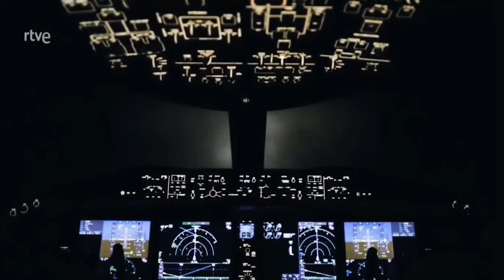El Algoritmo y la Justicia con Inteligencia Artificial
Los algoritmos se han venido utilizando en los tribunales para calcular las probabilidades de reincidencia de los delincuentes y recuperar información de las grandes bases de datos de legislación y jurisprudencia. Juristas, filósofos y expertos en inteligencia artificial analizan si sería recomendable automatizar por completo un ámbito tan esencial para las sociedades como es la institución judicial.